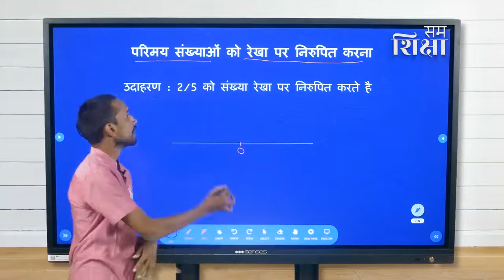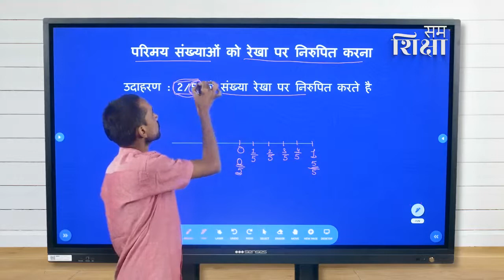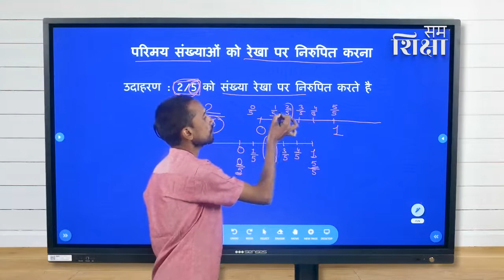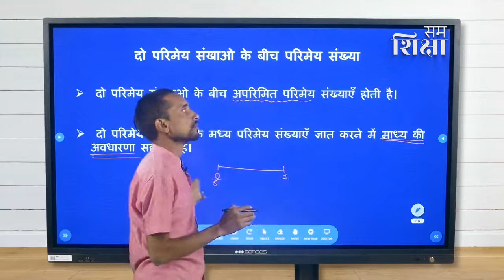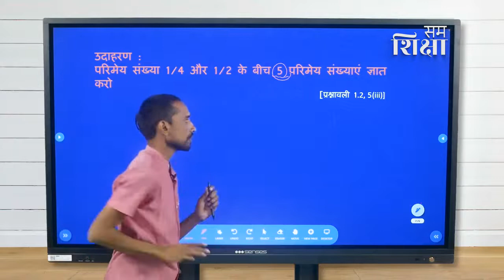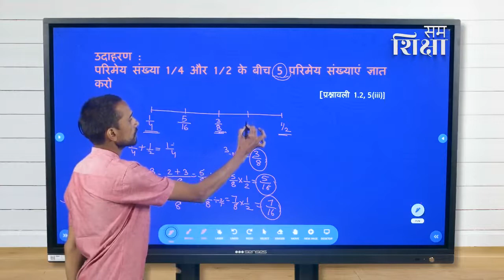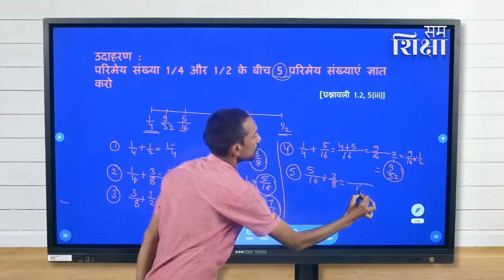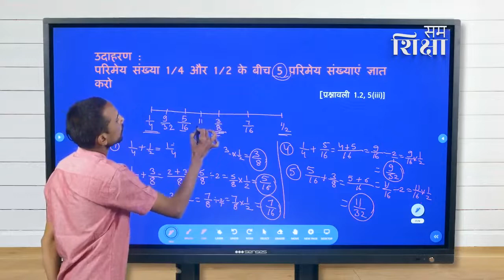परिमेय संख्याएँ | Chapter 1 | Part -2 | Class 8 | Maths | SamShiksha | MALALA Fund | URMUL Trust